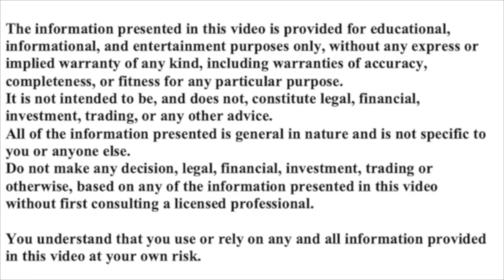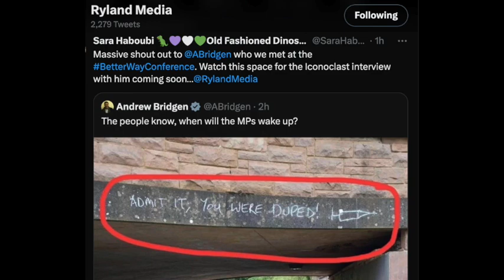TRUTH + LOVE VERSUS HATE + LIES - HUMAN RIGHTS LAWYER SPEAKS OUT AGAINST CENSORSHIP (extract)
More and more so called liberal democracies are imposing restrictions on freedom of expression, as they march towards increasing authoritarianism. I interview Una McGurk, human rights lawyer about Ireland's proposed hate speech laws that will criminalise certain views that the govt does not approve of.

CRYPTO RICH
bit coin